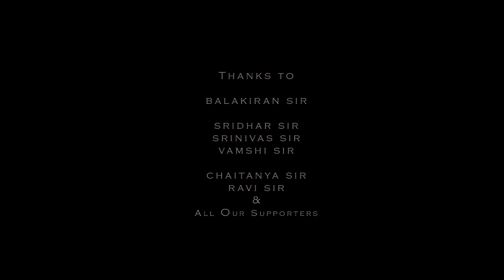The Snail VFX short